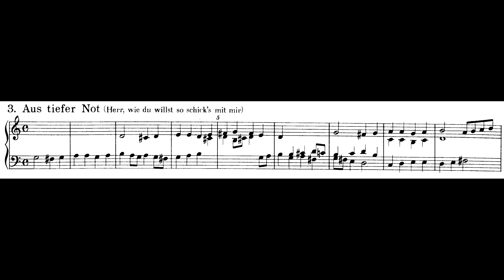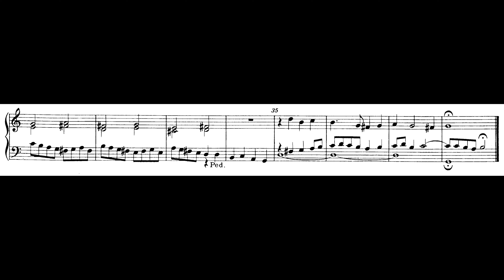Johann Christoph Bach – Aus tiefer Not / Herr, wie du willst so schick’s mit mir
Johann Christoph Bach (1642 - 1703) – Aus tiefer Not / Herr, wie du willst so schick’s mit mir

HW: Prinzipal 8' + Oktave 4' + Oktave 2'
Ped: Subbaß 16' + Oktavbaß 8' + Oktave 4' + HW/Ped